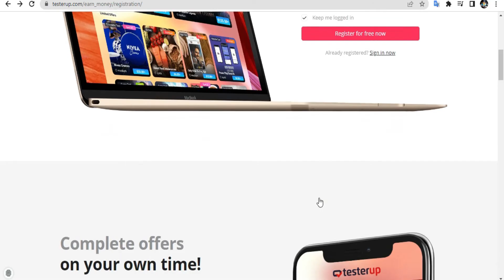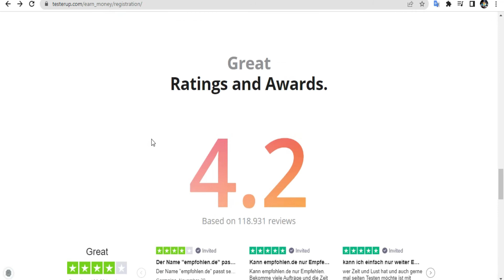Play Games Earn Money | گیم کھیلیں، پیسہ کمائیں | खेल खेल पैसे कमाएँ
✅ Sell Internet Earn Money

❇️ Play Game Earn Money | گیم کھیلیں، پیسہ کمائیں | Play Game Earn Money

💁‍♂️ In this video I explained how to earn money by playing games, there are many platforms where you can play games and make money.